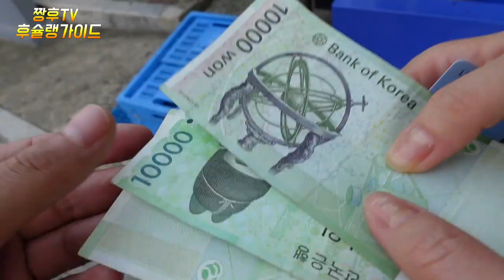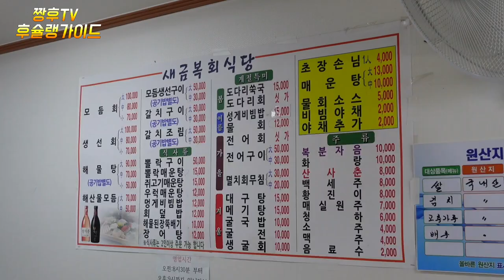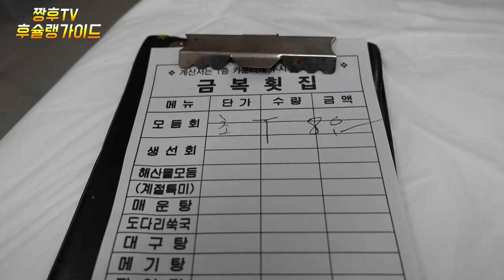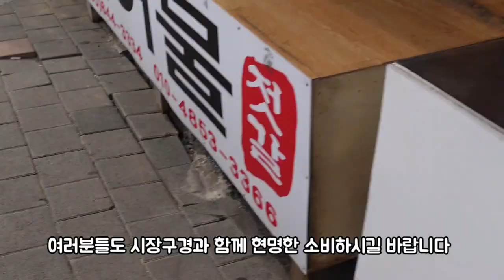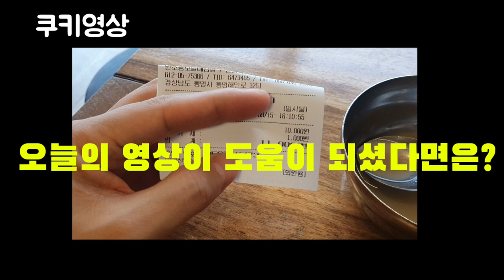서울에선 비싸지만 이곳에선 평범한 회 ~ /통영활어시장/호갱주의/ korean Fish Market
거제 통영에 들르면 꼭 한번은 가봐야 한다는 통영활어 시장을 다녀와 봤습니다.
최근 시세와근황, 어떤 어종이 나오는지 영상으로 확인해보세요 ^^

주소:경남 통영시 중앙로 160 충무데파트 / 태평동409-1

I went to a live fish market where I have to visit at least once if I visit Tongyeong, Geoje.
Check the latest market price and current status, and see what kinds of fish are coming out. ^^

巨済統営に立ち寄ったら必ず一度は行ってみなければならないという「統営活魚市場」に行ってきました。
最近の相場と近況、どのような魚種が出ているのか映像で確認してください。 ^^

住所:慶尚南道統営市中央路160忠武デーパート    太平洞409-1

去了一趟统营活鱼市场，一定要去一次。
请通过视频确认最近的行情和近况，会是什么语种 ^^

地址:庆南统营市中央路160忠武分区/太平洞409-1

Я посетил и увидел, что когда я зайду в зал, мне однажды обязательно нужно пойти.
Подтвердите видео, по которому можно найти последние мотыльки, папоротники и другие виды рыб. ^^

Адрес: 160 Чунмудепара/ Тхэпхандон409-1

Рынок для сохранения капитала

Tôi đã đến chợ cá hồi Tongyeong, nơi nhất định phải đến một lần.
Các bạn hãy xem lại những loại cá nào xuất hiện gần đây nhé ^^

Địa chỉ: 160 Chungmu-de part ở thành phố Tongyeong, Gyeongnam / 409-1

# Chợ cá sống Tongyoung Chamdo # Chợ cá

ผมไปตลาดสัตว์ปีกแข็งมาแบบที่ ควรจะไปดูในน่านน้ําสากล
ดูรายการที่ถ่ายไว้ ทั้งข่าวและ อาการกล้ามเนื้อ และชนิดอื่นๆ ^^

ที่อยู่: 160 ชุงมูพาร์ทที่จุดกึ่งกลางของทงคยองนัม / มหาสมุทรแปซิฟิก40-1

# ตลาดปลากระพง # ตลาดปลาทูน่า #

Begitu saya masuk ke dalam buku itu, saya pergi ke pasar bebas untuk mengunjungi Anda sekali.
Tolong cek dengan film apa saja yang keluar beberapa hari terakhir dan seterusnya. ^^

Alamat: Wilayah tengah Kota Gyeongju, Provinsi Kyungnamdo, sebuah mitra 409-1